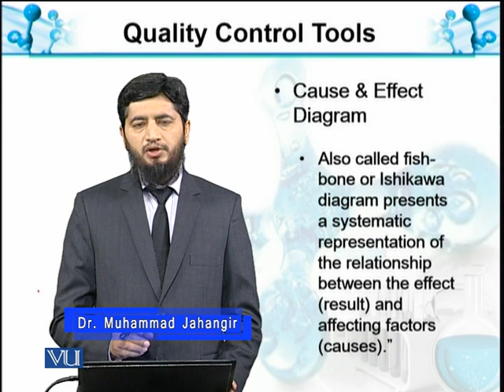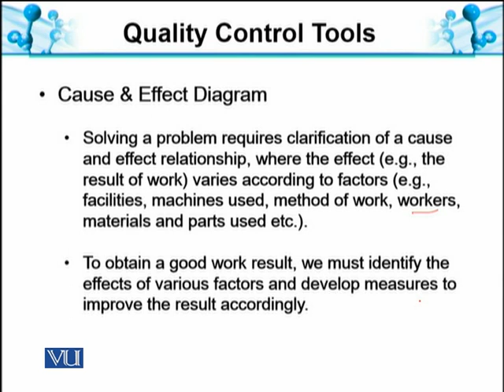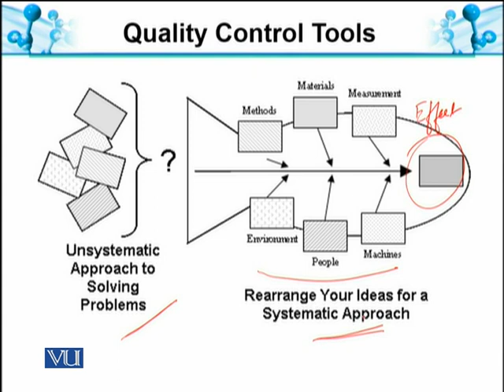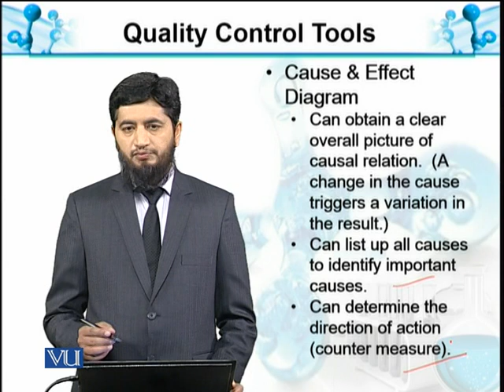Quality Control Tools-II Effect Diagram | Analytical Chemistry & Instrumentation | BT514T_Topic021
Topic021: Quality Control Tools-II: Cause and Effect Diagram
by Muhammad Jahangir